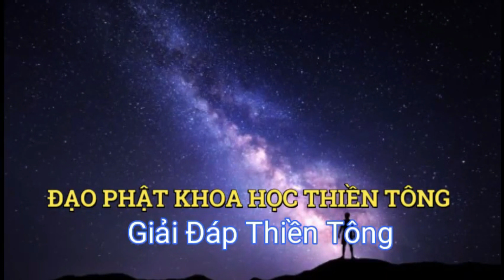Lê Phước Toàn - Tuyệt Luân Thiền Tông - NGUYỂN NHÂN - Đạo Phật Khoa học Thiền Tông VN